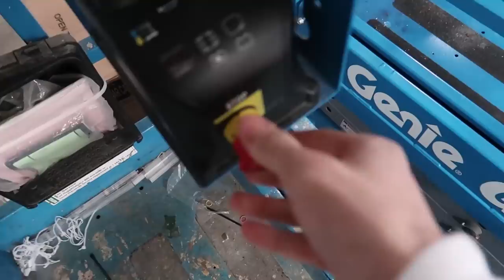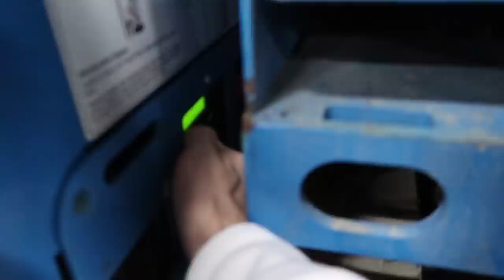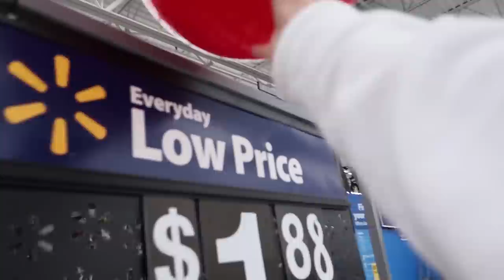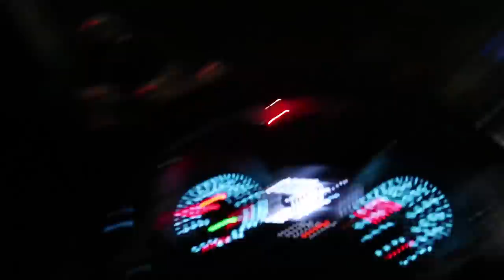WALMART CUSTOMER CALLED THE POLICE ON ME FOR THIS...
I CANT BELIEVE THIS WALMART CUSTOMER CALLED THE COPS FOR THIS... HE EVEN HAD THE WORKER CALL THE POLICE TOO! WE DID NOTHING HAHAHA! Feat. Grims Toy Show

SUPPORT ME FOR FREE!